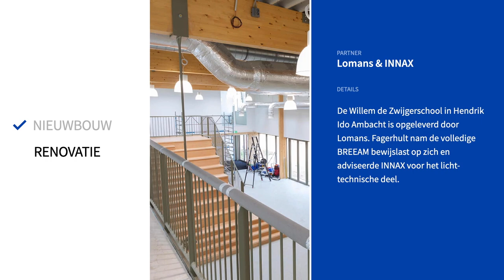Fagerhult - Willem de Zwijgerschool - Referentieproject - Onderwijs